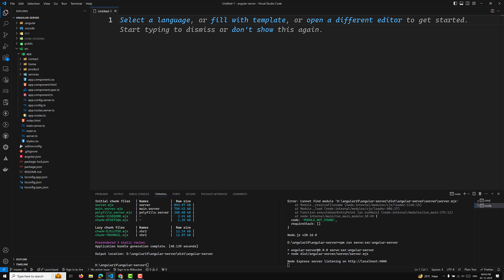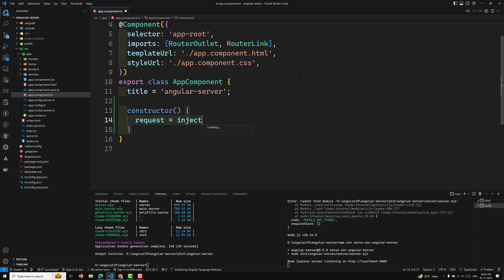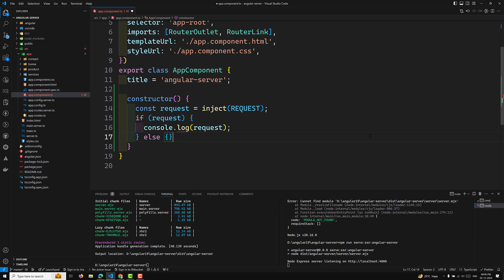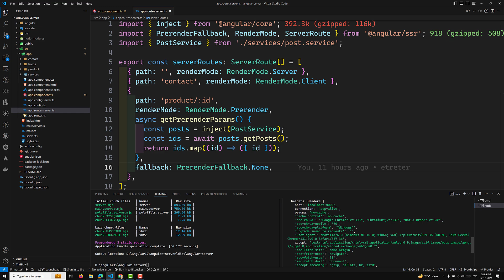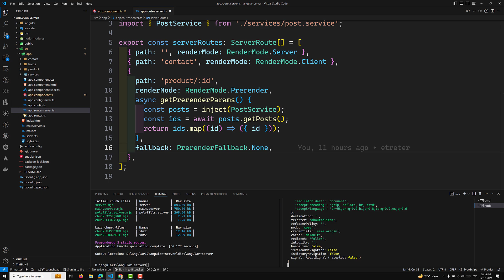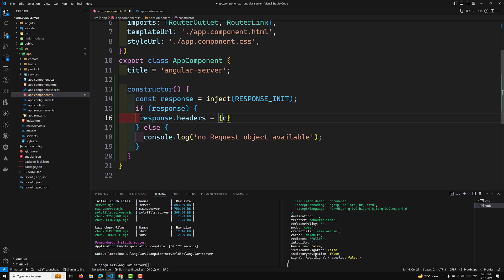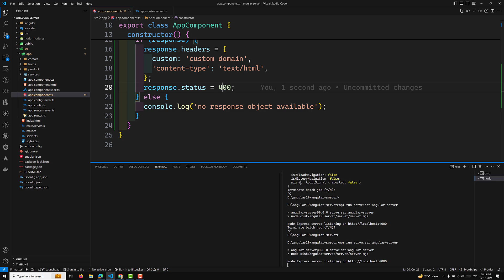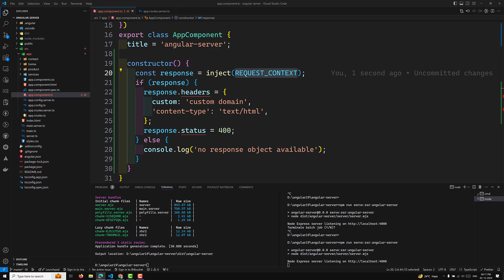178. ✨ Angular SSR Magic: REQUEST, RESPONSE_INIT, and REQUEST_CONTEXT Demystified! 🪄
In this video we will see ✨ Angular SSR Magic: REQUEST, RESPONSE_INIT, and REQUEST_CONTEXT Demystified! 🪄